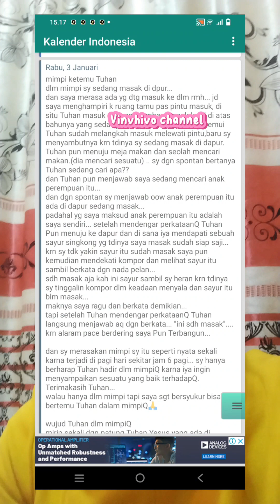moment langkah mimpi di datangi Tuhan...